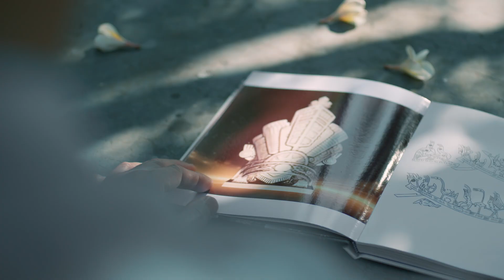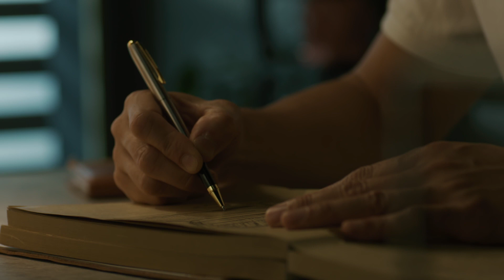TVC VIC PHU THO FULL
Cty Sản Xuất Hải Môn
Đạo Diễn: Vũ Nam Dương